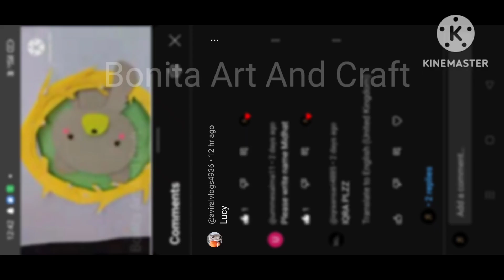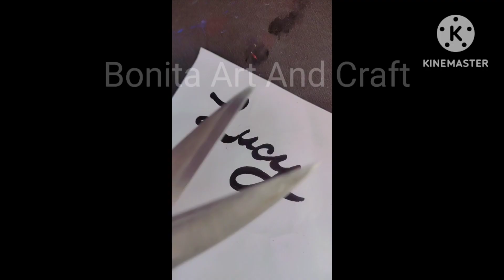Lucy | Name calligraphy part-11 | easy painting